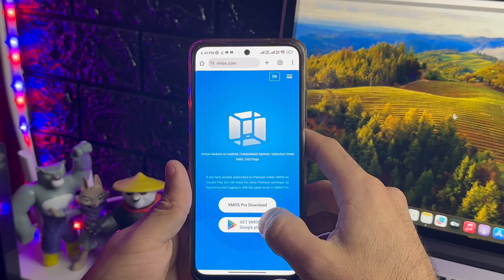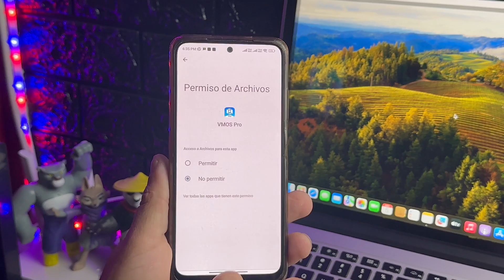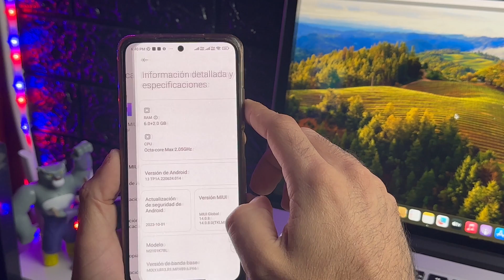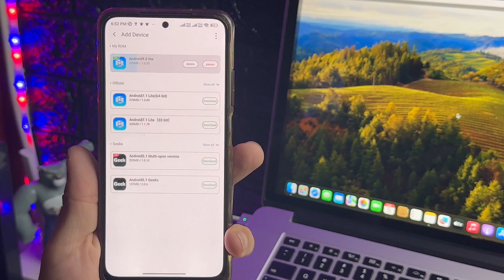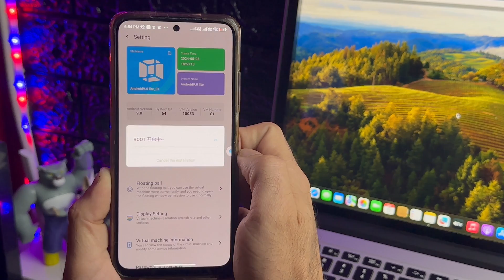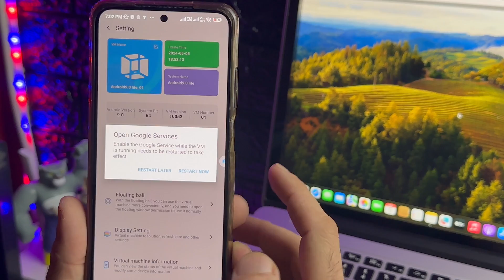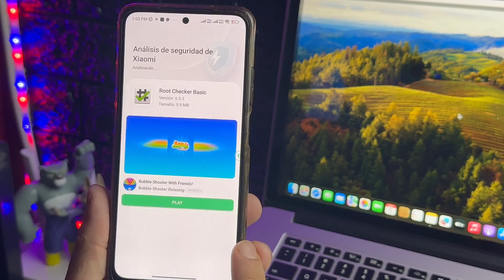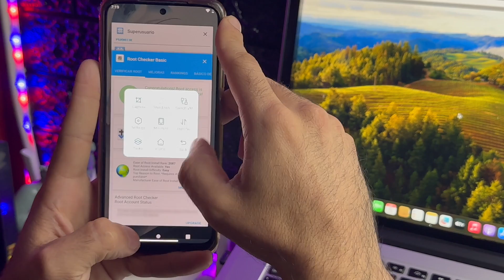ROOT Android SIN PC en 60 Segundos ✅ ¡Paso a Paso!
📱 ¿Quieres hacer ROOT a tu Android SIN PC en solo 1 minuto? En este video te muestro paso a paso cómo rootear cualquier teléfono Android sin necesidad de usar una computadora, usando solo tu teléfono y una app llamada VMOS Pro.

Denle like👍 este video y subscribanse si les gusto➡️ activar la campanita.

📌YA SOMOS 30K, AYUDAME LLEGAR A LOS 100K📌

⚠️ IMPORTANTE: Si la cuenta de VMOS deja de funcionar es porque necesitas la versión premium. Pero no te preocupes, puedes crear otra cuenta con un nuevo Gmail para seguir usando la app de forma gratuita.
La versión premium cuesta aproximadamente $3 USD al mes si prefieres evitar esto y tener acceso root siempre activo.

🔗 Enlaces para descargar VMOS Pro (elige el que te funcione mejor):

👉 Sitio Oficial de VMOS Pro
👉 Descargar desde APKCombo
👉 Descargar desde Uptodown